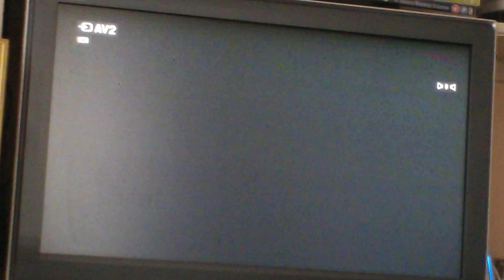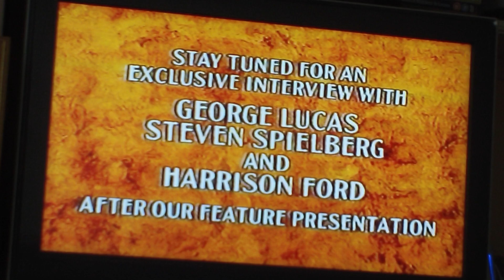Opening to Raiders of the Lost Ark 1999 VHS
This tape is from the 3-VHS boxset of the trilogy. I would do all three but they all have the same opening so it'd be rather pointless! The sound in the background is my dog. Without further ado, here's the order:
1. Complete Indiana Jones Collection preview
3. Paramount Feature Presentation logo
4. Warning

Filmed in HD 2D using a Sony Bloggie 3D.